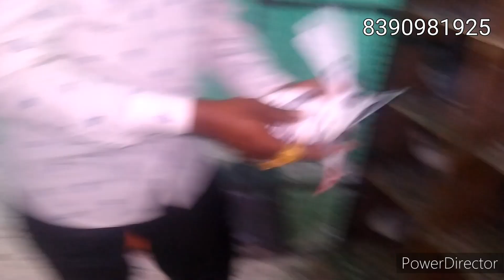high flyer top quality pigeon